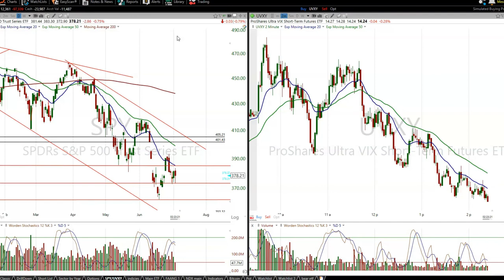What is the Depository Trust Company DTC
The Depository Trust Company (DTC) replaced a manual system for facilitating the transfer of stocks bought and sold in the stock market. Before 1973, it took several days to physically deliver shares to the stock buyers. Find out about this "company" and how it manages transactions electronically.

Reach new levels of trading proficiency. We have a free 1-week trial available